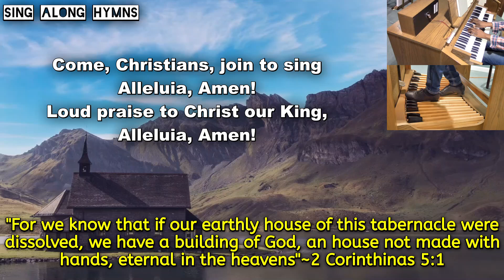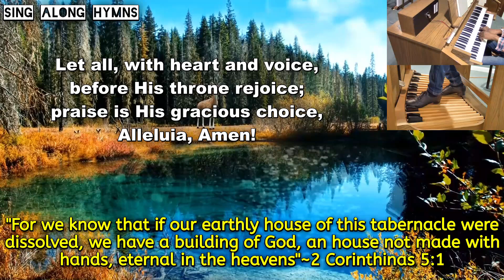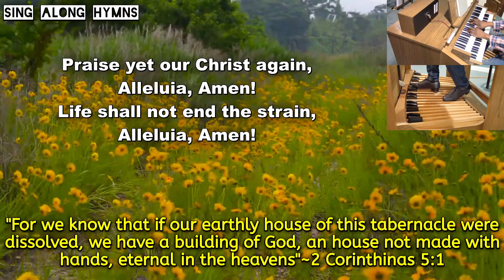Come, Christians, Join to Sing ║Christian Henry Bateman ║Sing-Along Hymns with Ayo Ogunmekan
SING-ALONG HYMN: "Come, Christians, Join to Sing". Words: Christian Henry Bateman. Music: Trad. melody; arr. by Benjamin Carr, 1824; harm. by Austin Lovelace, 1963
 Tune: Madrid